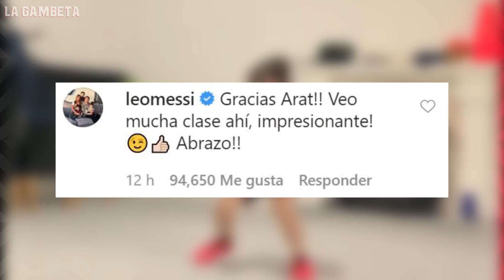¿¡TRAMPA DE CR7!?|TERRIBLES NOTICIAS para Haaland |Rakitic en PROBLEMAS con BARCA|Futuro de Odegaard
Ubaldo y Paco Meraz presentan